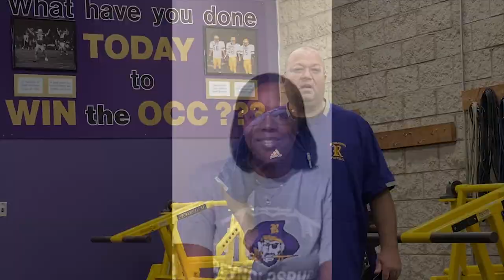Reynoldsburg High School's Football Virtual Banquet 2020